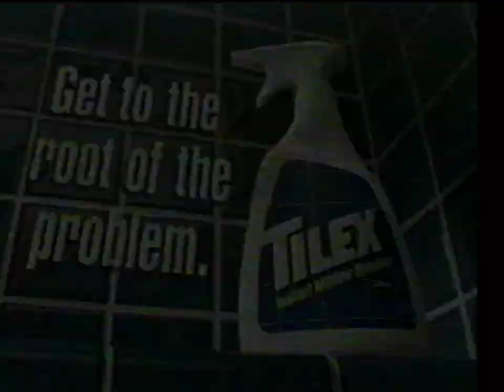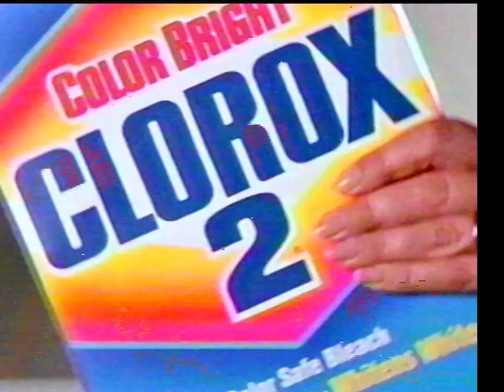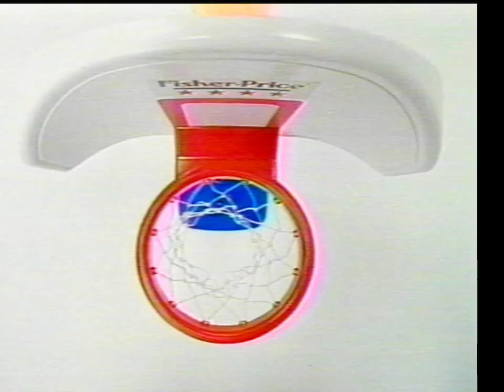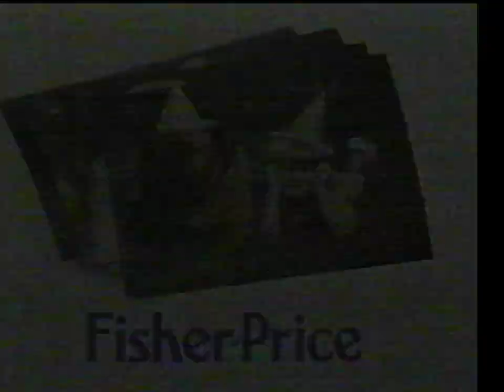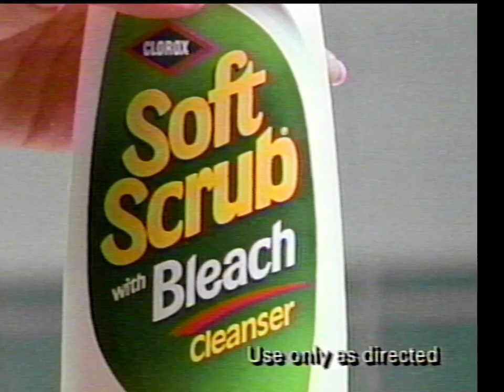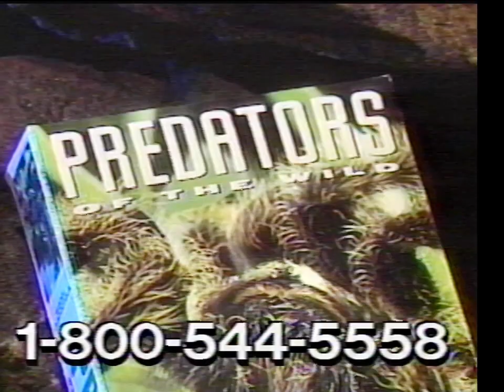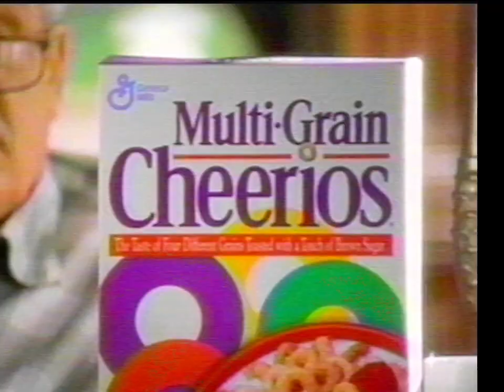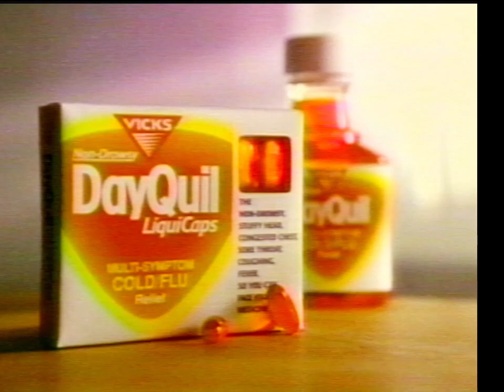1993 TV commercials Memphis WLMT ch 30 aired Dec 5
Commercials shown for movie "Prancer".